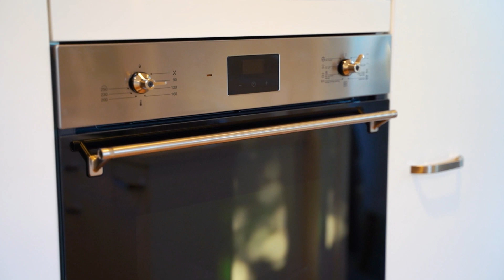SOLD - 2 & 2A Snave Place, East Tamaki - Steve Weng and Helen Yi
Opportunity Knocks - Home & Income

First time on the market in more than 20 years, this solid single-level Brick & Tile home and income has been well designed for maximum use of space while at the same time providing privacy and ...

Property Marketed by: Steve Weng, Howick and Helen Yi, Howick